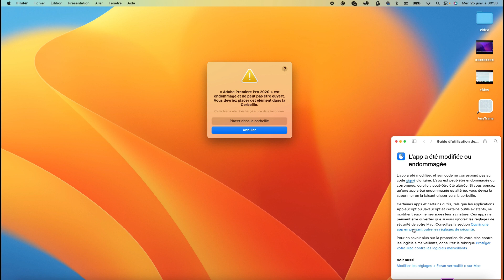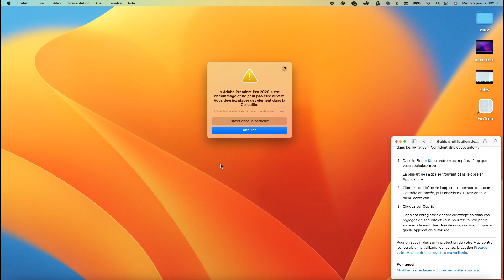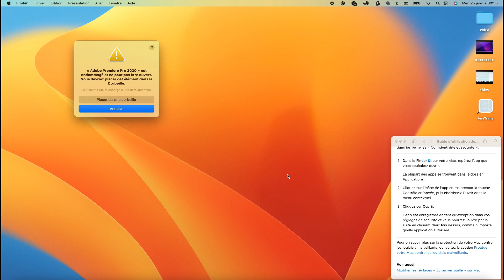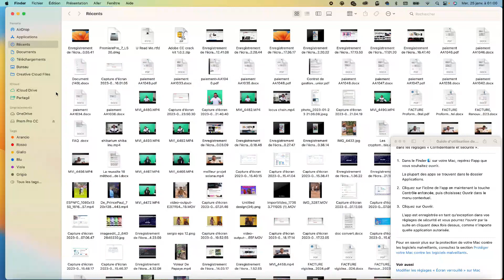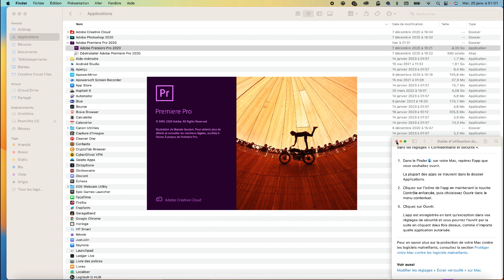Comment réparer Adobe Premiere Pro qui est endommagé et ne s'ouvre pas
Salut les amis, dans cette vidéo, nous voyons ensemble comment résoudre le problème d'Adobe Premiere Pro qui n'arrive pas à s'ouvrir sur un MacBook.